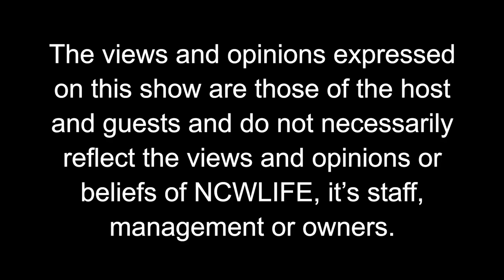Life with Lisa Bradshaw - Sarah Glidewell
Airbnb investor Sarah Glidewell returns to talk with Lisa Bradshaw about what to look for when booking an Airbnb stay. They also to talk about Glidewell’s mentorship, where she teaches people how to run a high-standard Airbnb business.